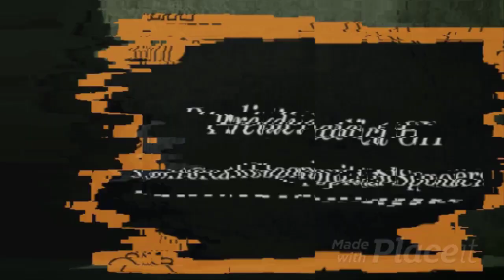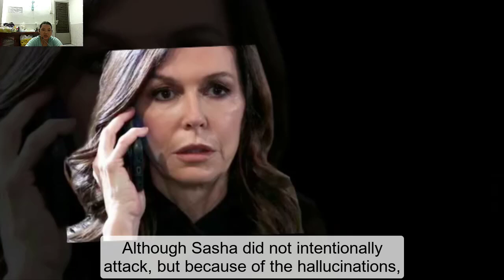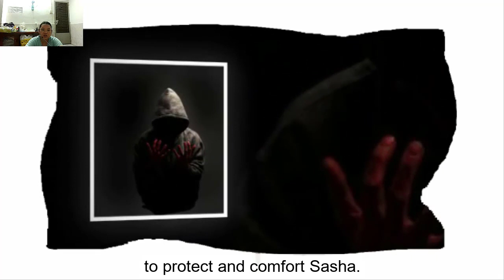Save Deception, Lucy & Maxie Force Sasha To Quit! General Hospital Spoilers